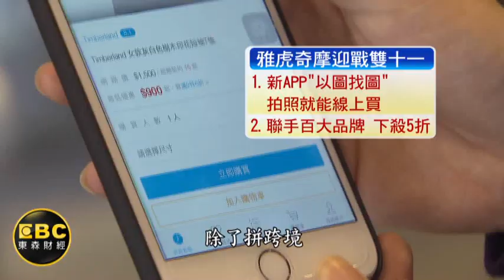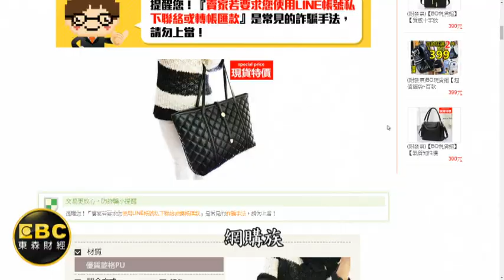"剁手黨"商機上看4千億 台陸比拚搶雙十一